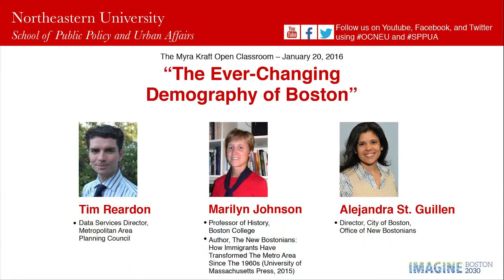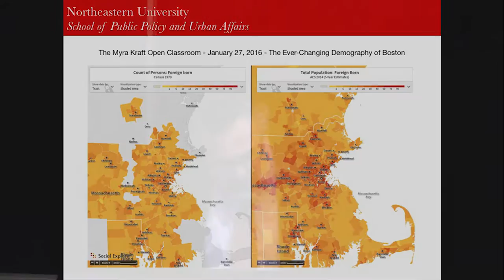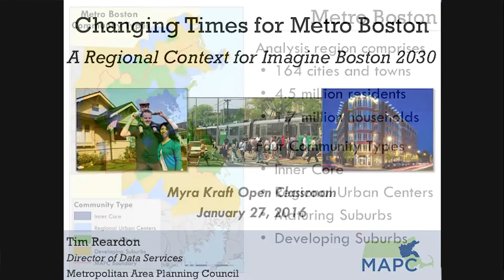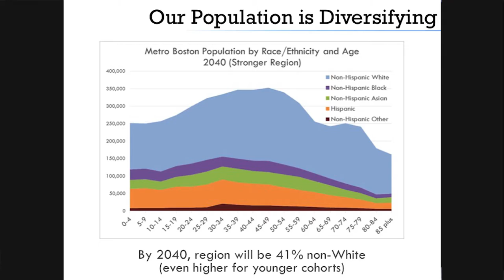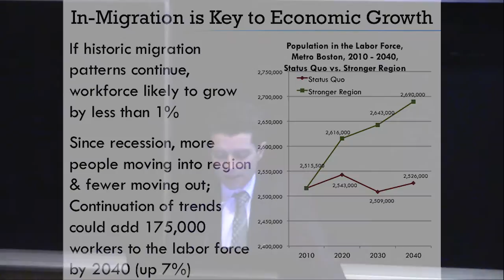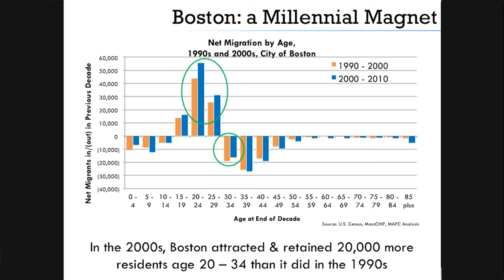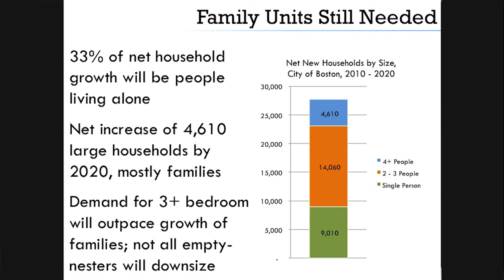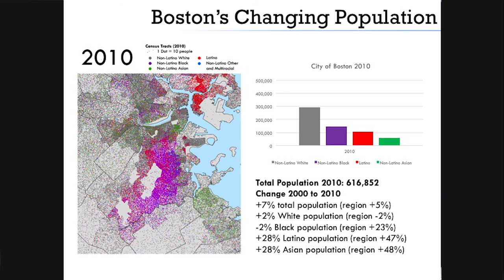Myra Kraft Open Classroom - 1/27/16 - "The Ever-Changing Demography of Boston" - 1 OF 2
Myra Kraft Open Classroom-1/27/16-The Ever-Changing Demography of Boston

About the January 27 Session:

The demographics and economy of Boston - both the city and the region - have changed dramatically in recent years and are likely to continue to change dramatically. Most notably, the city (and region) are more diverse and more reliant on skills-based industries. How might these changes shape the city and how should planning for the future respond to these changes?

About the spring 2016 Myra Kraft Open Classroom:

Led by David Luberoff, Visiting Professor of Practice at Northeastern University's School of Public Policy and Urban Affairs and Senior Project Advisor at the Boston Area Research Initiative, this spring's Open Classroom will focus on "Shaping Boston's Future: Aspirations, Opportunities, and Challenges." The impetus for this series is the Walsh Administration's Imagine Boston 2030 initiative, which seeks to create Boston's first citywide plan in 50 years. Of course, both the city and region have changed dramatically since that time. The new planning effort (and several related initiatives launched by various city and state entities) are trying to identify strategies that will preserve, enhance, and grow neighborhoods and communities in ways that promote shared prosperity, encourage sound public investment, and create a healthy environment and population. We will spend the semester exploring various aspects of these efforts via sessions that will feature remarks by a mix of public officials, civic leaders, and local scholars, conversation among the speakers, and questions and conversations with the people who attend the sessions. As always, all the sessions are free and open to the public.